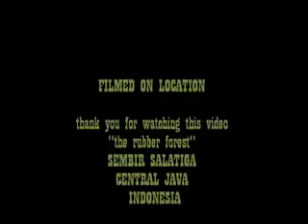R.C.A.S NIGHT RIDE ADVENTURE.avi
SONG BY THERMOS BAND AND DEWA19
CAMERA HANDPHONE
Flashlight : emergency Lamp etc.